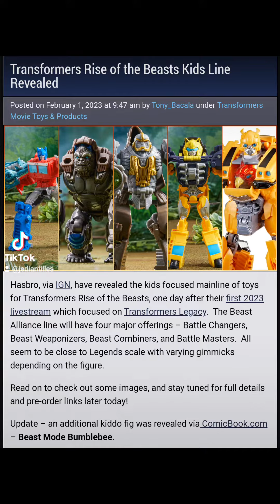transformers toys actionfigures riseofthebeasts